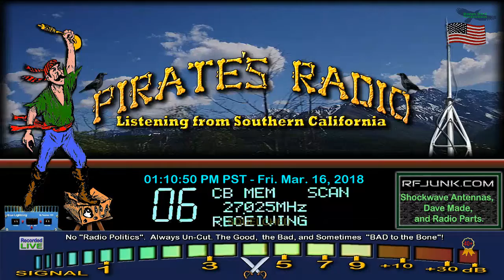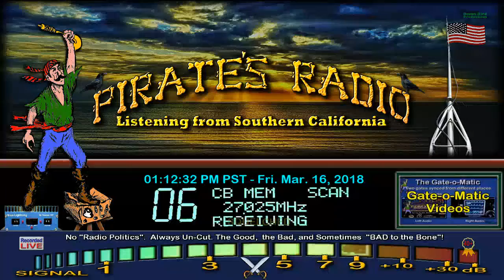SuperBowl, DeerSlayer FL, ShowDown HI, BlueDog CA, LightFoot FL, Quasar FL